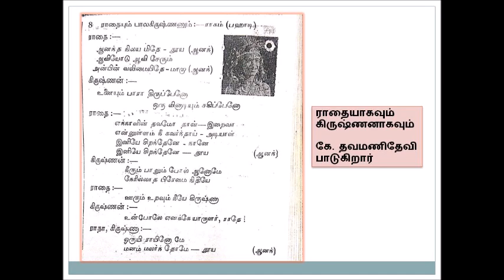Shyam Sundar 1940 Ananda Nilayamidhe (with Lyrics) - K Thavamani Devi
"ஆனந்த நிலையமிதே"
ராகம்: பஹாடி
பாடியவர்: கே. தவமணிதேவி
(ராதையாகவும், கிருஷ்ணனாகவும் அவரே பாடுகிறார்)
திரைப்படம்: ஷ்யாம் சுந்தர்
ஆண்டு: 1940

Thanks to
Tirunindravur Santhanakrishnan - Gramophone disk
Tiruppur Akila Vijayakumar - Song book
R. Natarajan - Coordinator